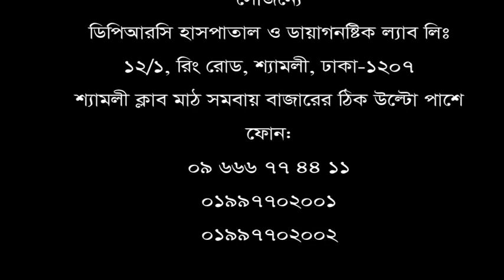ভিডিওটি হাঁটু, পা ও গোড়ালি ব্যথার রোগীদের জন্য